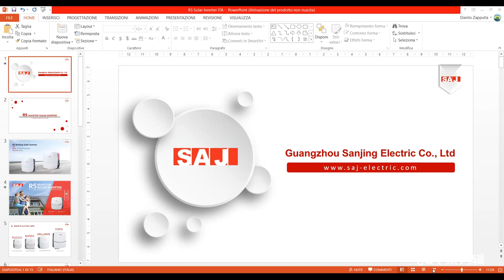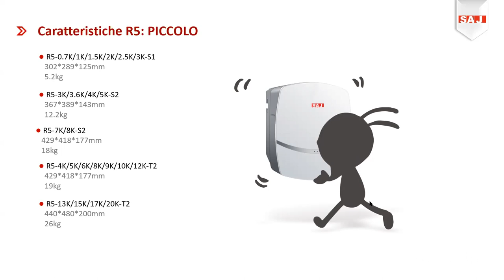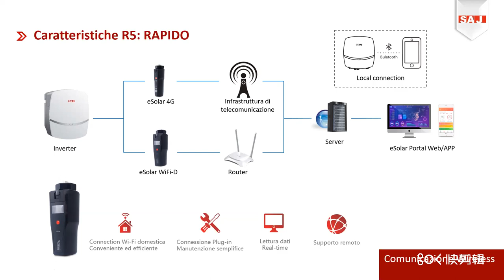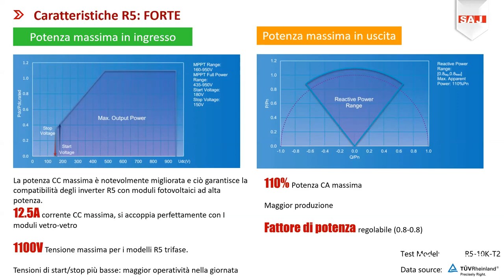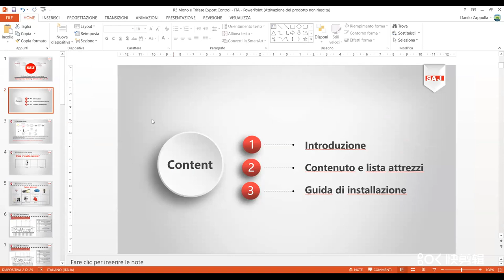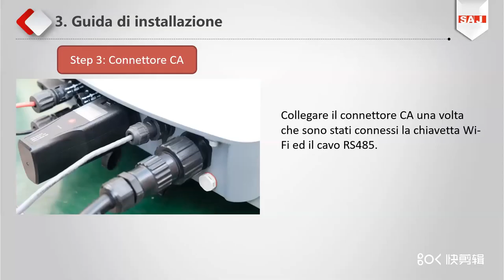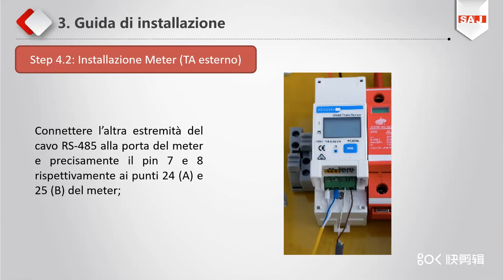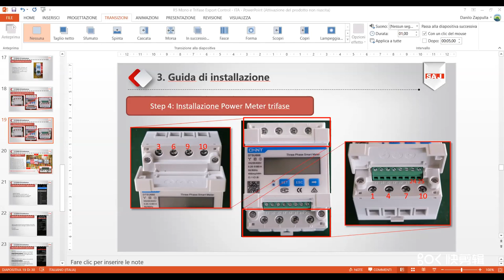SAJ Italian Mini webinar Introducing R5 Series